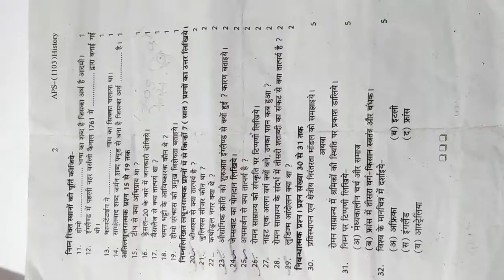11th History half yearly exam papers 2021।। arts